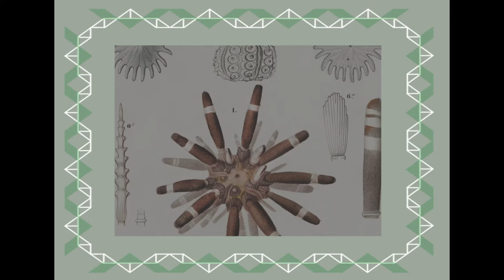Woodford Halse presents Undulating Waters 4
The penultimate in a series of cassettes which includes new music from the underground.
Includes music from Isis Moray, Deathbird Stories, Burd Ellen, The Night Monitor, Harriet Lisa, Kafka Chic, Stellarays, The Mortlake Bookclub, The Home Current, Shadow Biosphere, DNGRBIRD and Sunshine Coding.